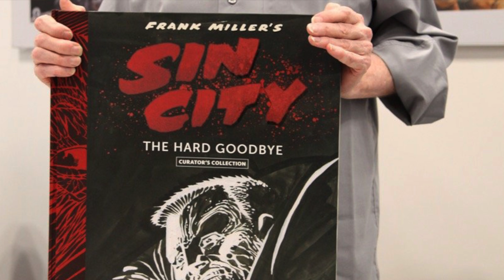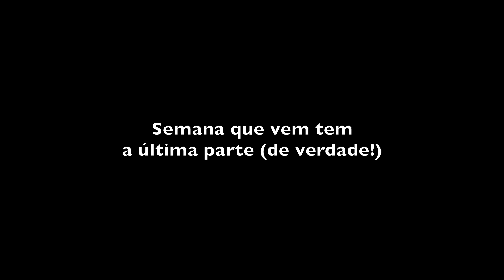A Arte de Frank Miller, Parte III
No ar, a terceira e (pen)última parte do especial ‘A Arte de Frank Miller’…sim, sim e mais sim, a obra de Miller merece toda a atenção do mundo, então não teve jeito, vai ter uma quarta parte (semana que vem, se tudo der certo!)!

E o nome de Frank Miller é referência para qualquer um dentro do universo dos quadrinhos, fãs, artistas, desenhistas, não há quem negue o poder narrativo de Miller, sua ousadia e seus traços marcantes. Elektra Lives Again, a série Sin City e 300 são obras que, ainda que não tão conhecidas do grande público, mostram que Miller dialoga com a própria essência dos quadrinhos e da Arte.

Confesso: está sendo um prazer inenarrável fazer este especial milleriano!

E assistam, comentem, compartilhem - e apoiem a manutenção do Bunker (senão não chorem se acabar de uma hora pra outra! )

Apoia-se: apoia.se/bunkerdodio

Compra na Amazon

Quadrinhos indicados:

Desvendando os Quadrinhos

Quadrinhos e Arte Sequencial

Batman - O Cavaleiro das Trevas - Edição Definitiva

Daredevil Yellow (em Inglês)

Spider-Man Blue (em Inglês)

Hulk Gray (em Inglês)

Kick Ass (em Inglês)